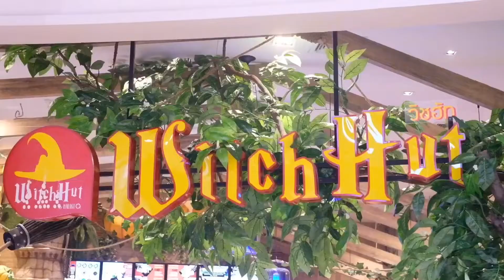เข้าสู่เมืองเวทมนต์ที่ร้าน WITCH HUT | Terminal 21 Korat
ร้านสเต๊กราคาเบาๆ ด้วยธีมแฮรี่พอตเตอร์ เหมือนอยู่ในเมืองเวทมนต์ ที่ร้านจัดได้น่ารักมากไปชมกันเลย

ฝากติดตามชมรูปถ่ายจากเพจ เที่ยวคนเดียวถ่ายรูปเอง - taetaee